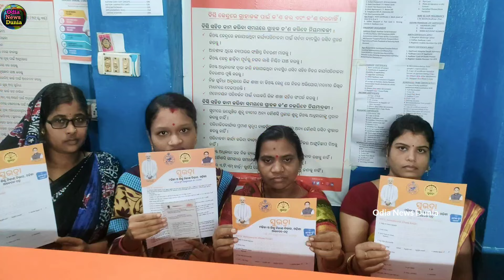Subhdra Jojana Big Update Money will not come to account if you have not done this